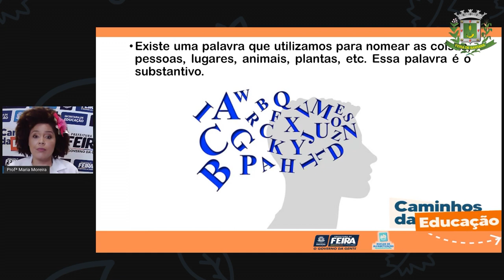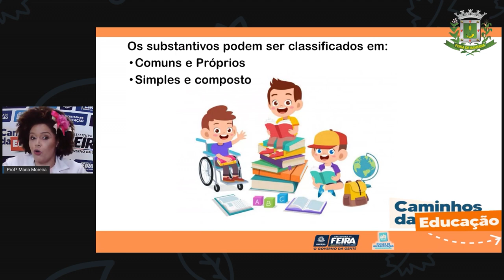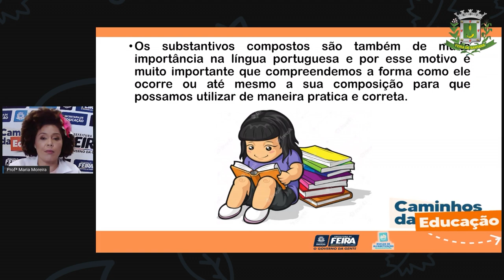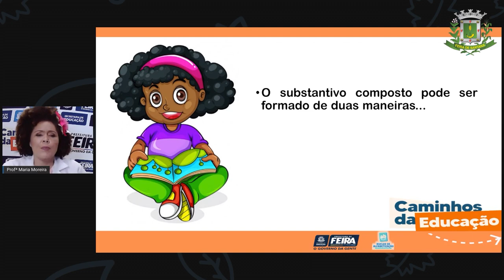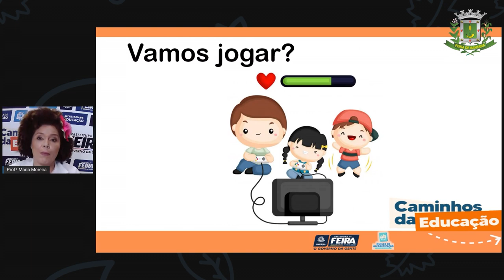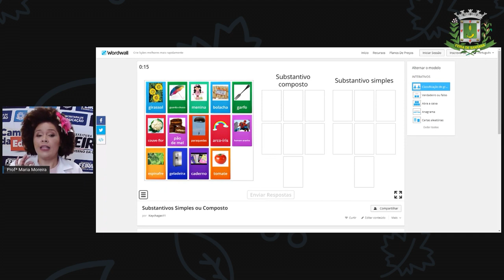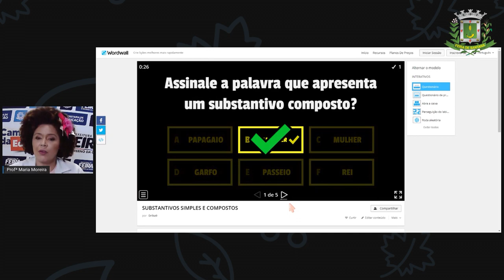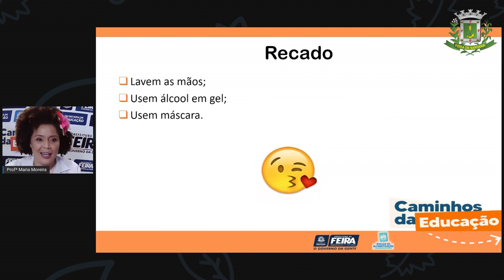3ºANO Aula 40 Linguagem Movimentando o corpo, substantivo simples e composto Profª Maria Moreira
Aula 40 3ºANO Linguagem Movimentando o corpo, substantivo simples e composto Profª Maria Moreira